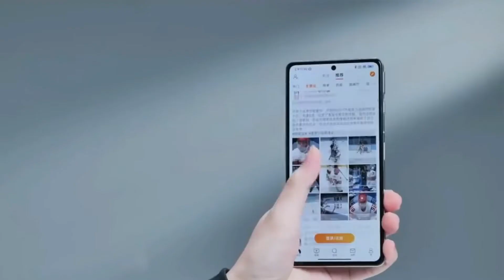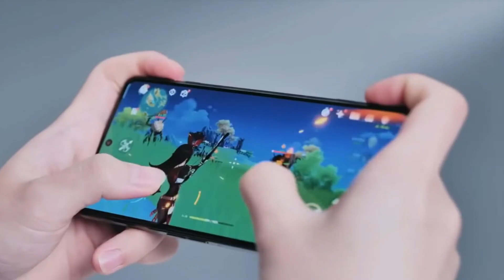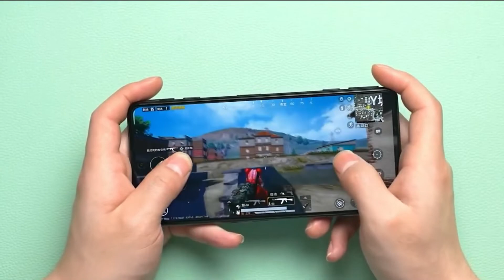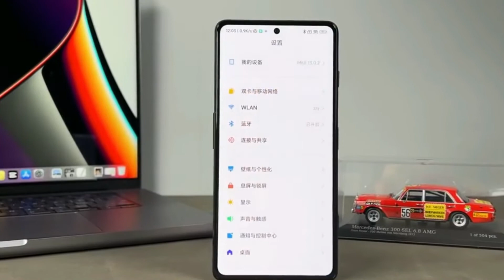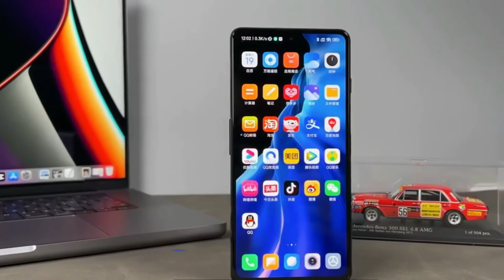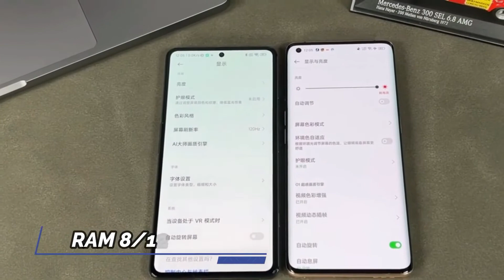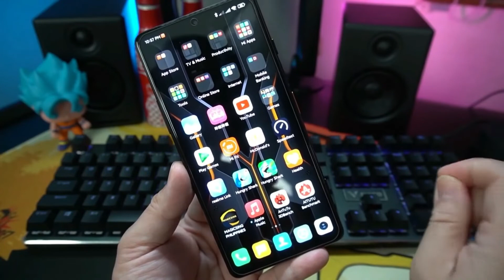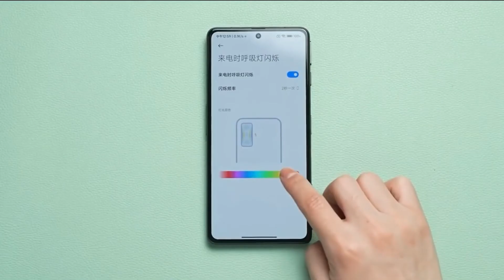POCO F4 GT 5G - Gaming Flagship Phone - Official India Launch confirmed | Price & Specifications.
The Poco F4 GT launch date has been officially confirmed. The successor to the Poco F3 GT is all set to launch in the global market on April 26. the Poco F4 GT is said to be gaming-centric and also offers a uniquely rugged design to woo all the mobile gamers out there.
the Poco F4 GT will basically be the rebranded version of the Redmi K50 gaming edition

The topic I Cover In This Video
poco f4 gt,poco f4 gt,poco f4 gt india launch date,poco f4 gt unboxing,poco f3,poco f4 gt price,poco f4 gt price in india,poco f4 gt specifications,poco f4 gt camera,poco f4 gt pubg test,poco f4 gt india launch,poco f4 gt battery,poco f4 gt 5g,poco f4 gt display,best phone under 25000,flagship killer,poco f4 gt review,redmi k50 gaming edition,poco India.